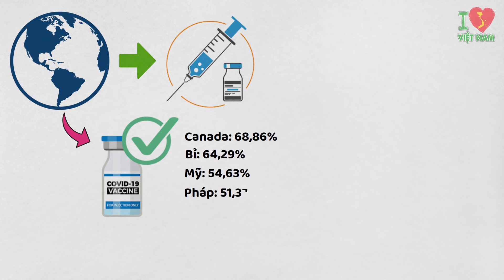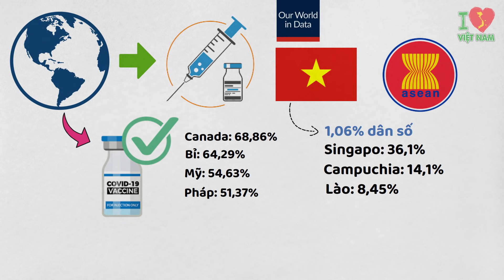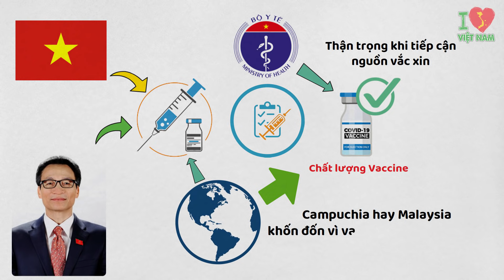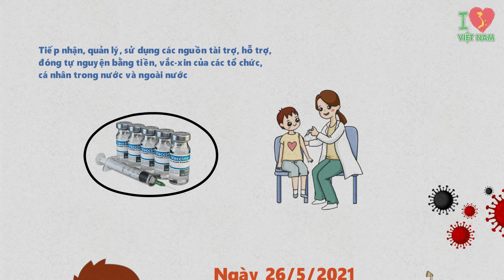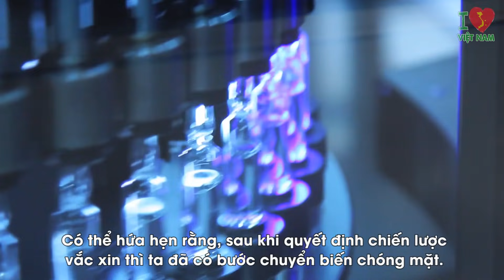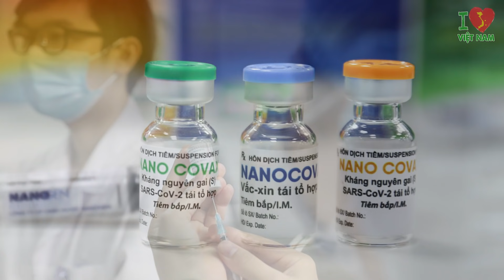Tại Sao Tỷ Lệ Tiêm Vắc Xin Của Việt Nam Thấp Nhất Đông Nam Á?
Tại Sao Tỷ Lệ Tiêm Vắc Xin Của Việt Nam Thấp Nhất Đông Nam Á?. Các bạn thân mến, ở thời điểm hiện tại, dịch Covid-19 vẫn chưa có dấu hiệu hạ nhiệt; như bao quốc gia khác, để ứng phó với đại dịch Nhà nước ta đã tổ chức nhiều đợt tiêm vắc xin cho người dân. Mới đây vào ngày 13/7, Bộ y tế đã phân bổ 11 đợt vắc xin với tổng số 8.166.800 liều cho các đơn vị và đến nay, dự kiến có khoảng 124 triệu liều từ các nguồn khác nhau cam kết cung ứng cho Việt Nam. Nước ta đã và đang để người dân được tiếp cận vắc xin, vậy nhưng tỷ lệ những người được tiêm ở Việt Nam vẫn đang thấp nhất Đông Nam Á.  Lúc này, thắc mắc được đặt ra là: Tại sao có những thông tin nói Việt Nam đã tự sản xuất được vắc xin, quỹ tiền tệ huy động lớn, thêm nữa còn lọt top những nước có nền kinh tế lớn ở Đông Nam Á mà tỉ lệ tiêm vẫn thấp như vậy; hay những thông tin ấy chỉ là thổi phồng bằng những lời hoa mỹ để che đậy cho sự thật rằng nước ta là một nước nghèo nên mới không đủ điều kiện nhập vắc xin tiêm cho người dân?